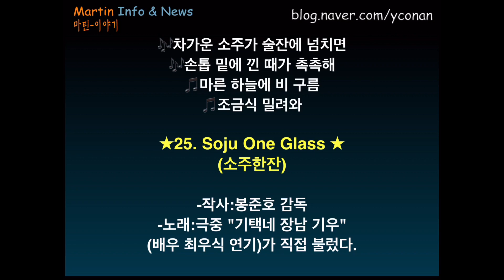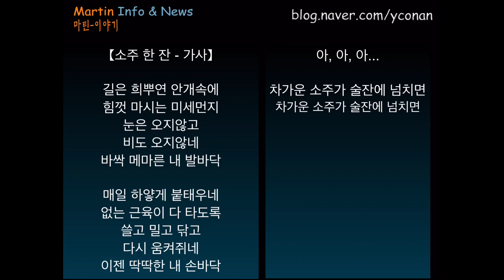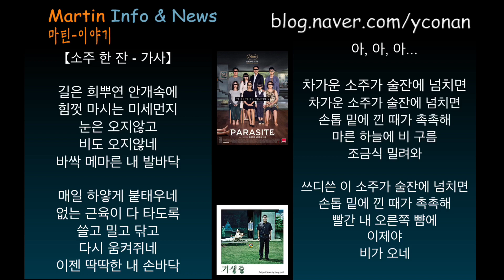⭕️ 기생충 OST 주제곡?!『소주 한 잔/Soju One Glass』 가사내용⭕️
⭕️기생충 OST ‘소주한잔’ 가사내용,의미 이해

⭕️아카데미 주제가상 예비후보 선정-가사 전체+설명

기생충 Parasite
제 92회 아카데미시상식에서
두개 영역 예비후보 등록되었다.
-주제가상/Music-Original Song이다.

◆영화 끝날때 즘에 읊조리듯
나오는 노래는 가사를 통해
사회를 향해 날카로움 비판을 던진다.
(*아래 가사전체 담아뒀다.)
(읽고나서 노래 들으면 느낌이 더해진다

『기생충 공식 OST』 25곡중
25번째 곡이다.

★25. Soju One Glass ★
(소주한잔)

-작사:봉준호 감독
-노래:극중 "기택네 장남 기우"
(배우 최우식 연기)가 직접 불렀다.

-국제영화상/Best International Feature
(외국어영화상) 후보로 미국사회 이슈였다.

한국을 넘어 세계속 문화마케팅 성공중이다.
기생충의 OST 곡엔딩곡은 총 25곡(by CJ E&M)중
마지막곡으로 다시 주목 받고 있다.

『소주 한 잔/Soju One Glass』
주제가상(Music-Original Song)
예비 후보로 올랐다는 소식이 반가우며
우리를 넘어 전세계 불평등의 속살 드러낸
가사가 큰 상 받기를 기원해본다.

【소주 한 잔 - 가사】

길은 희뿌연 안개속에
힘껏 마시는 미세먼지
눈은 오지않고
비도 오지않네
바싹 메마른 내 발바닥

매일 하얗게 붙태우네
없는 근육이 다 타도록
쓸고 밀고 닦고
다시 움켜쥐네
이젠 딱딱한 내 손바닥

아, 아, 아...

차가운 소주가 술잔에 넘치면
손톱 밑에 낀 때가 촉촉해
마른 하늘에 비 구름
조금식 밀려와

쓰디쓴 이 소주가 술잔에 넘치면
빨간 내 오른쪽 뺨에
이제야
비가 오네

◆기생충 OST 25곡 제목 ◆
1. Opening (2:07)
2. Conciliation I (1:04)
3. On the Way to Rich House (0:55)
4. Conciliation II (1:10)
5. Plum Juice (0:55)
6. Mr. Yoon and Park (1:51)
7. Conciliation III (1:17)
8. The Belt of Faith (7:13)
9. Moon Gwang Left (0:56)
10. Camping (3:05)
11. The Hellgate (1:15)
12. Heartrending Story of Bubu (1:35)
13. Zappaguri (1:47)
14. Ghost (2:00)
15. The Family is Busy (1:09)
16. Busy to Survive (1:53)
17. The Frontal Lobe of Ki Taek (2:42)
18. Water, Ocean (4:41)
19. Water, Ocean Again (1:36)
20. It is Sunday Morning (4:03)
21. Blood and Sword (3:02)
22. Yasan (1:15)
23. Moving (1:44)
24. Ending (0:53)